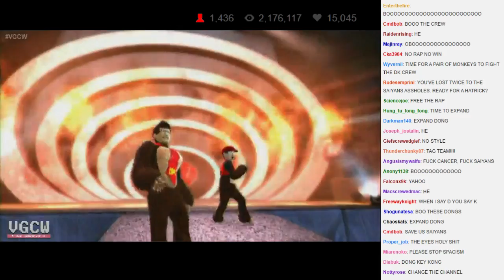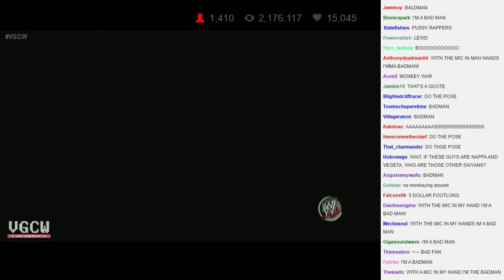VGCW End Game 8 - 04 - Co-Op Championship